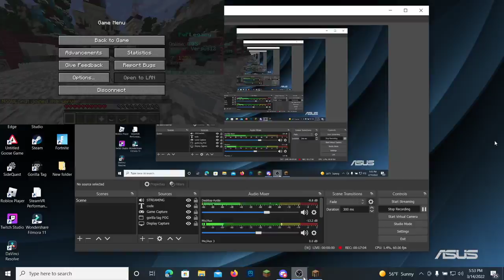Bullying my friend in PVP Legacy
This took an hour to edit hope you enjoy!